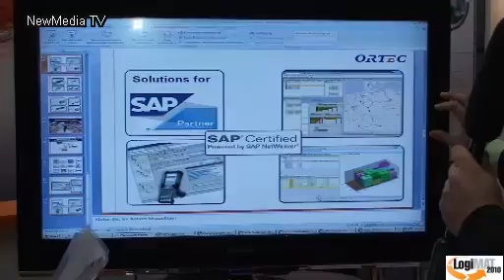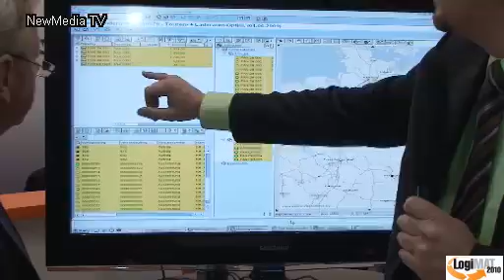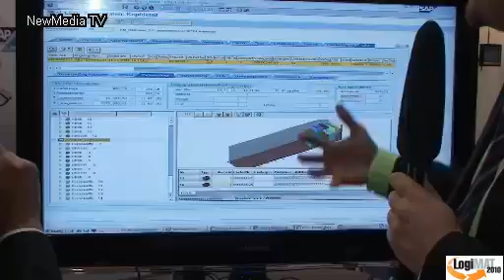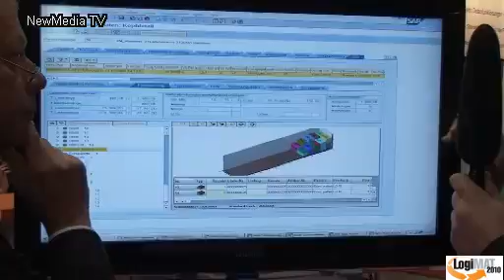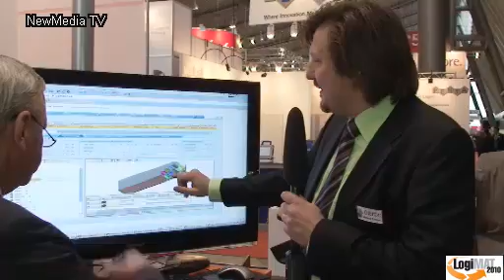interview logimat 2010 ortec